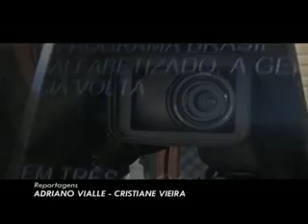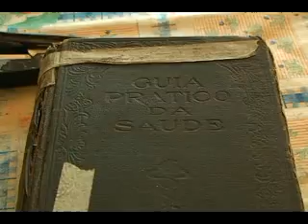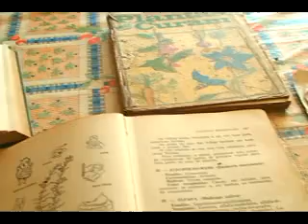103º PROGRAMA PERFIL NEWS (14/07/12) - BLOCO 01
Confira nesta edição do Programa Perfil News: No começo de julho acontece em algumas escolas a tradicional festa julina. Em Três Lagoas um senhor de 82 anos tem em sua loja raízes, que curam. O projeto "As Mãos que Criam o Futuro" vem fazendo a diferença na vida de algumas pessoas aqui na cidade, o Programa Perfil News também esteve presente no 5º Festival Três lagoense de Aeromodelismo, e a música erudita também é destaque no nosso programa, o 2ª Festival de Música Erudita Cidade das Águas emocionou a população.